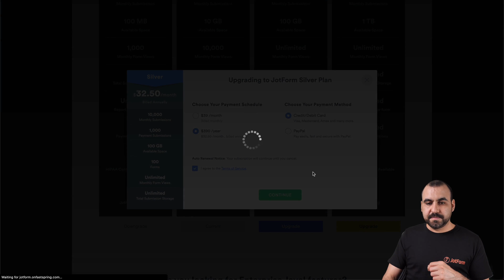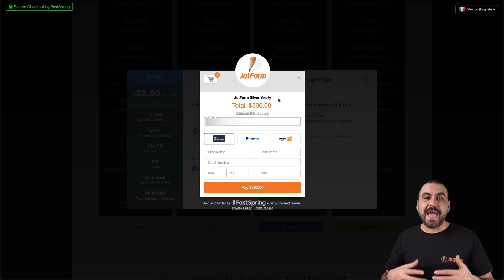How to upgrade Jotform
Need more forms, submissions, or storage space? Jotform offers a variety of affordable plans to suit your needs — and upgrading is simple! Join us to learn how to upgrade your Jotform account in a few easy steps.
LINKS & RESOURCES
👋 ABOUT JOTFORM
Hi, we're Jotform, a full-featured online forms platform that makes it easy to create robust forms and collect important data. Check us out
CHAPTERS:
00:00​ Introduction
00:16 Jotform plans
00:40 Upgrade to a higher plan
01:12 Subscribe to Jotform